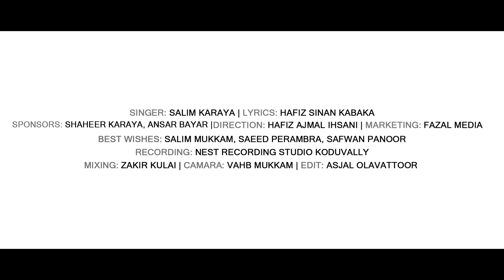TWAIBAADA DORE | VOCAL : SALIM KARAYA | LYRICS : HAFIZ SINAN KABAKA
TWAIBAADA DORE
 VOCAL : SALIM KARAYA
LYRICS : HAFIZ SINAN KABAKA
RECORDING: NESTO KODUVALLY
MIXING: ZAKIR KULAI
CAMARA: VAHAB MUKKAM
SPONSERES: SHAHEER KARAYA, HAFIZ SULAIMAN HANEEFU, ANSAR BAYAR
lyrics

ಮಕ್ಕಾ  ಮರುಭೂಮಿಗೆ ಬಂದಾ...
ಆಮೀನರ ಪ್ರೀತಿಯ ಕಂದಾ...
ತ್ವಬಾದ ಮಣ್ಣಿಗೆ ಬಂದು…
ಪ್ರಭೋದನೆ ಮಾಡಿದರು ಅಂದು …||2||

ಜಗದೊಡಯನ ಕೊನೆಯ ಪ್ರವಾದಿ
ಯಾಗಿ ಭೂಮಿಗೆ ಬಂದು..
ಇಲಾಹೀ ಕಲ್ಪನೆಯನ್ನು
ಜನರೆಡೆಯಲ್ಲಿ ಹರಡಿದರು….||2||

ಅದೆಷ್ಟೋ ಕ್ರೂರ ಜನರನ್ನು ನೇರ ದಾರಿಗೆ ತಂದ ನಾಯಕರು…
ಮನನೊಂದು ಬಳಿಬಂದವರ ಆಶ್ರಯ ಕೇಂದ್ರವಾದವರು…
ಸ್ವಹಾಬರ ಆಸರೆ ನಬಿಯೂ… ಉಮ್ಮತ್ತಿನ ಆಸೆ ಆ ಮಡಿಲು…||2||

ಮದೀನಾ ಗುಂಬಜಿನ ಮುಂದೆ ಸಲಾಮನು ಹೇಳಲಾಸೆಯಿದೆ
ಈ ಪಾಪಿಯ ನೋವು ಹೇಳಿ ಮನದ ಭಾರವ ಇಳಿಸಲಾಸೆಯಿದೆ
ಈ ಹಾಡನು ಸ್ವೀಕರಿಸಿ ನನ್ನ ಮದೀನಕೆ ಕರೆ...ಯುವಿರೆ ನೆಬಿಯೇ ||2||